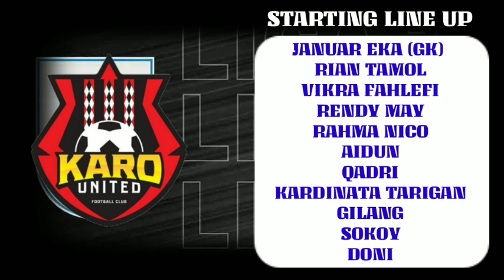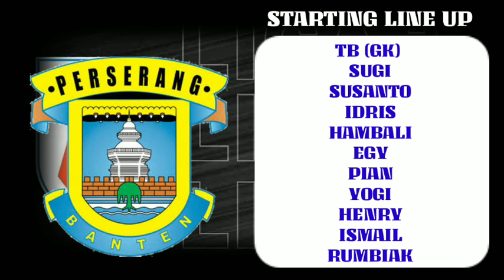LINE UP KARO UNITED VS PERSERANG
Karo United VS Perserang